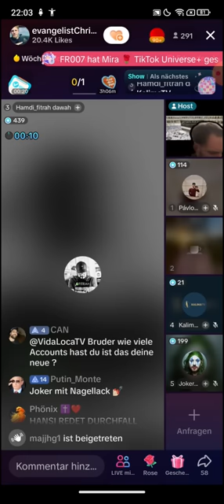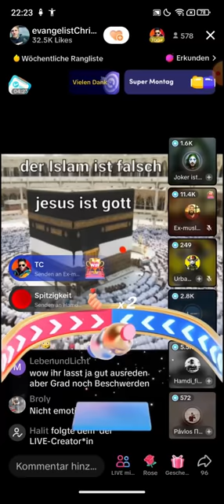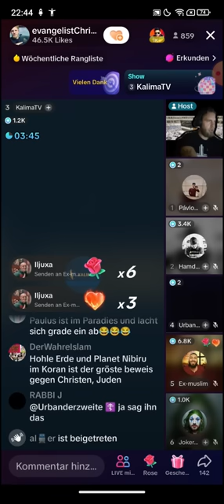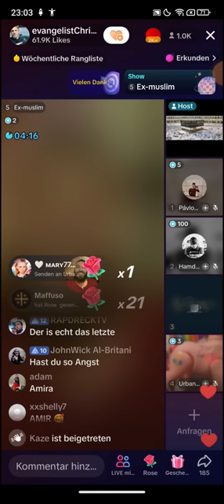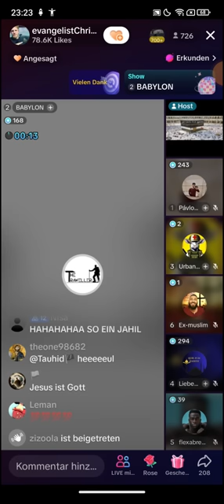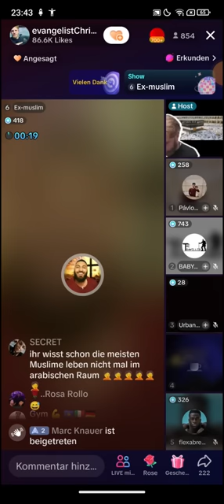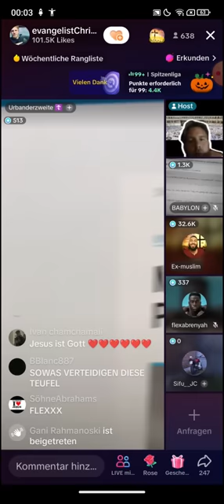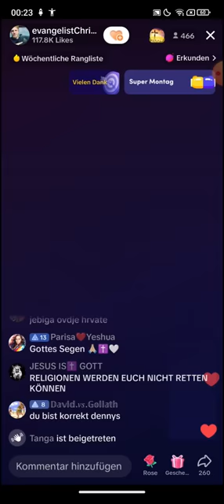Dennys DEBATTEN ABEND 💥 HAMDI VS EX MUSLIM DR SHEIKH ABU AMIR 💥 VS JOKER IST JOKER 🌈💅💅💅 30.10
🟥Schaut mal auf der Webseite vorbei für den Algorytmus. Wenn ihr könnt, dann liked die Designs. Erstellungsdatum 28.10 (EXMUSLIMEUNDCHRISTENBESTOF)
Folgt 👇